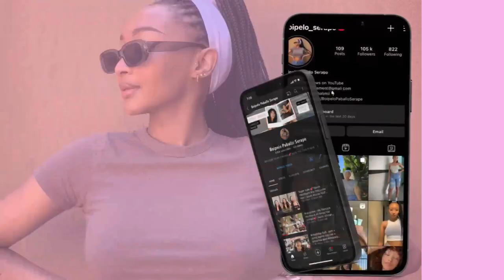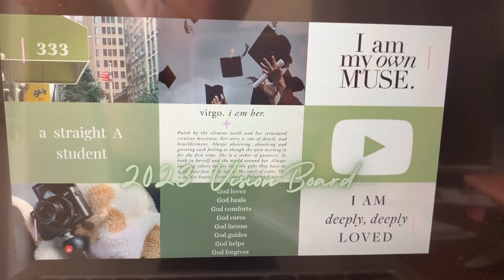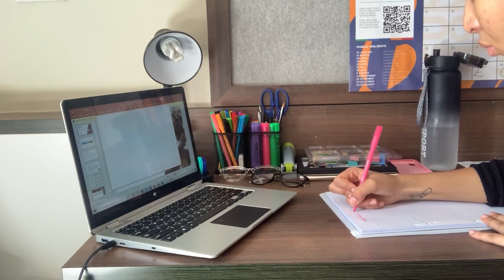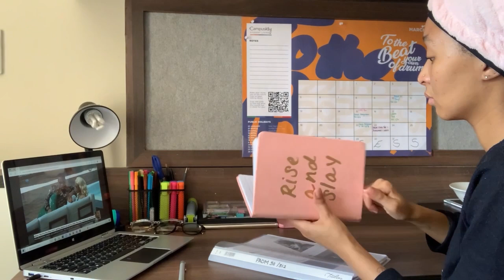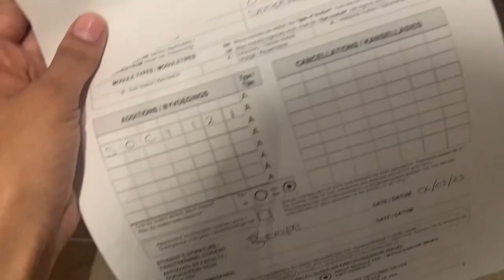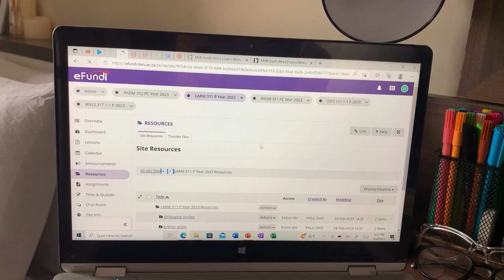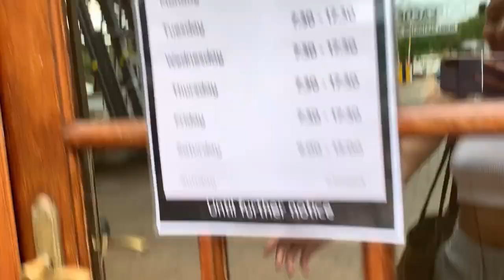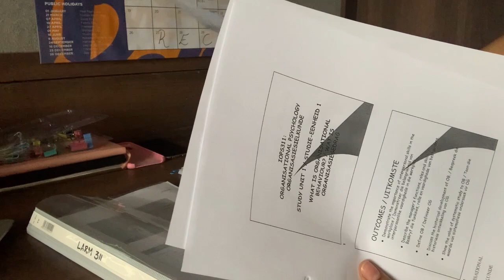weekly vlog💕journaling + school work + dates and many more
Hey loves💕

Please don’t forget to watch& click on the ads